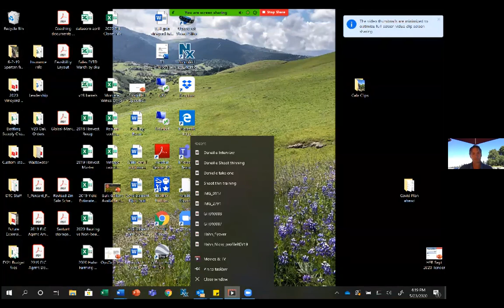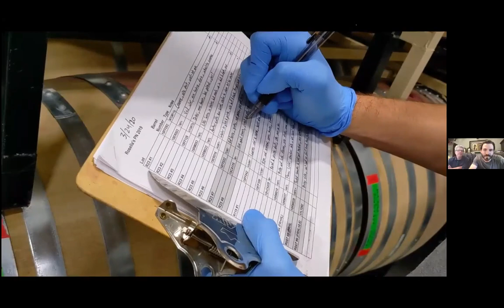SLH Virtual Happy Hour 5.23.2020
Grab a glass and catch up with the winegrowers and winemakers of the Santa Lucia Highlands in this Virtual Happy Hour ZOOM event recorded on May 23, 2020. Typically at this time of year, we would welcome hundreds of wine lovers, vintners, chefs and growers to Mer Soleil for our annual tasting. Instead this year, we've gone virtual. You'll meet the personalities of the Santa Lucia Highlands, hear growing season updates from the vineyards, learn what's happening in the wineries and check in on two winemakers as they navigate shelter at home.
— FEATURING —
Tony Baldini & Paul Clifton | Hahn Family Wines
Charlie Wagner | Mer Soleil Winery
Jeff & Mark Pisoni | Pisoni Family Vineyards
Matt Kettmann | Wine Enthusiast
Bibiana Gonzales Rave | Cattleya Wines
Denis Hoey | Odonata Wines
David Coventry | Talbott Vineyards
The Franscioni Family | ROAR Wines
Bob Bath, MS | Tolosa
Steve McIntyre | McIntyre Vineyards
Mark Pisoni | Pisoni Vineyards
Kerith Overstreet | Bruliam Wines
Megan Gunderson | WALT Wines
Adam Lee | Clarice Wine Company
Dan Lee | Morgan Winery
Chris Blanchard, MS | United Sommeliers Foundation